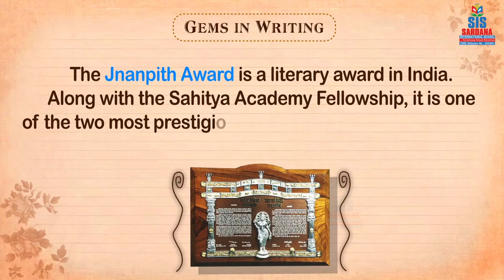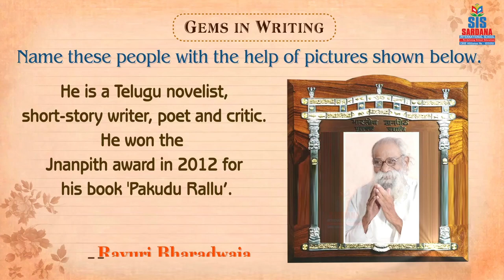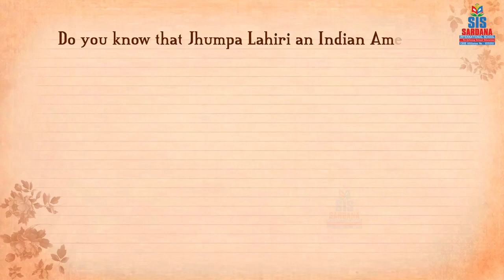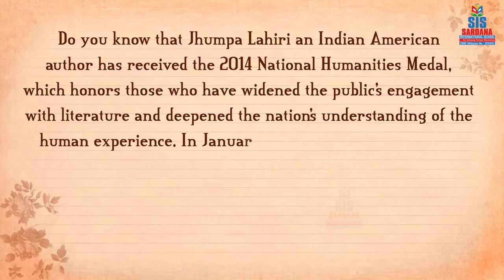Jnanpith award | GK Booster Sardana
Jnanpith Award is the oldest and the highest Indian literary award presented annually by the Bharatiya Jnanpith to an author for their "outstanding contribution towards literature.